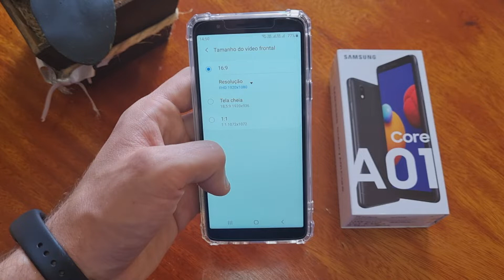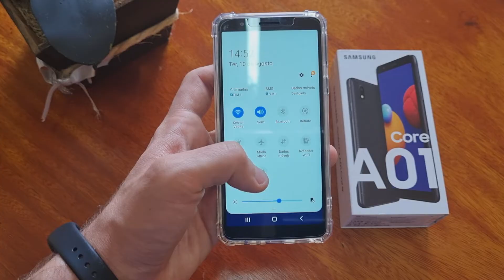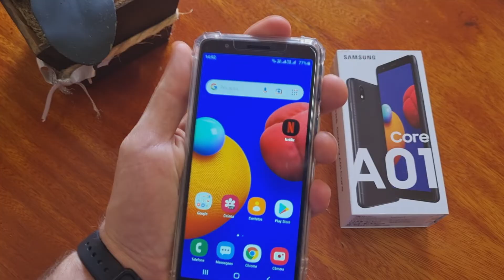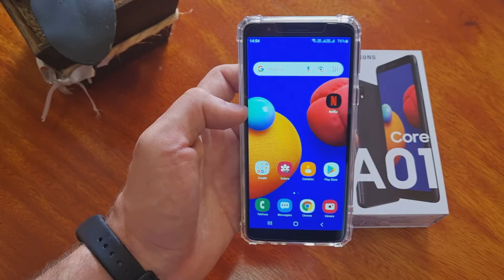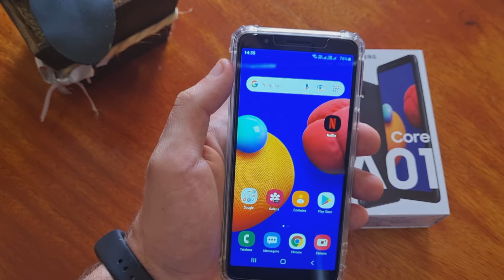Galaxy A01 Core- 5 Pontos Positivos Para Você Comprar O Smartphone!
O Samsung Galaxy A01 Core foi muito criticado pela mídia especializada e pelos usuários por não entregar muita coisa boa pela sua faixa de preço, porém se procurar bem conseguimos achar sim alguns pontos positivos que te motivam a comprar o smartphone que vamos citar nesse vídeo